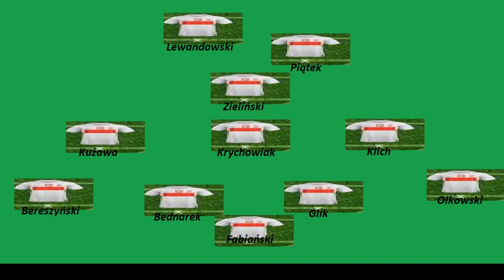sensacyjny skład Polska - Portugalia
sensacyjny skład na mecz Polska Portugalia

moje przypuszczenia na skład na mecz
Żrudła: